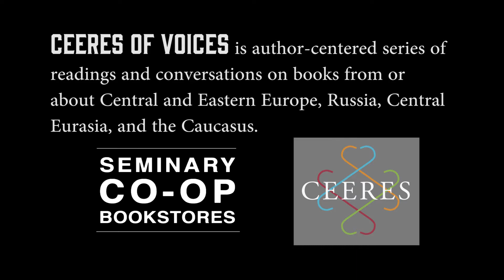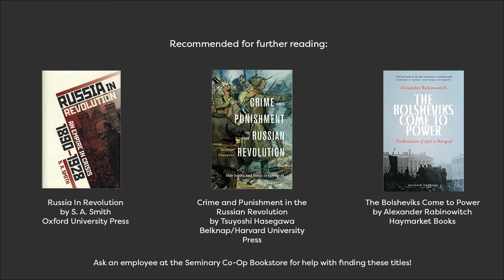CEERES of Voices Interview with Laura Engelstein: Russia In Flames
Faith Hillis interviews Laura Engelstein about her new book, Russia In Flames.

Laura Engelstein is Henry S. McNeil Professor Emerita of Russian History at Yale University. She received her Ph.D. from Stanford and taught previously at Cornell and at Princeton before coming to Yale. She has received awards from the Guggenheim Foundation, the Woodrow Wilson International Center for Scholars, among others.

Faith Hillis is associate professor of Russian History and the College at the University of Chicago. She is the author of Children of Rus': Right-Bank Ukraine and the Invention of a Russian Nation, and she is currently writing a book on Russian emigre communities in the 19th century.

This interview was recorded on January 23, 2018 as part of A CEERES of Voices, an author-centered series of readings and conversations on books from or about Central and Eastern Europe, Russia, Central Eurasia, and the Caucasus.